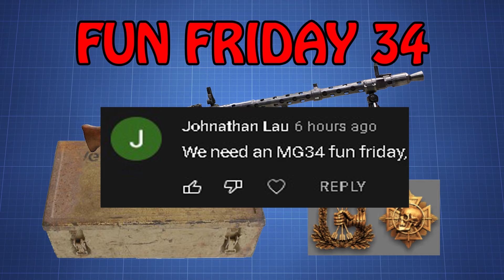Fun Friday 34 ((Heroes and Generals))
All the mods on the MG34 and the 2 best badges to help it out in a pinch.